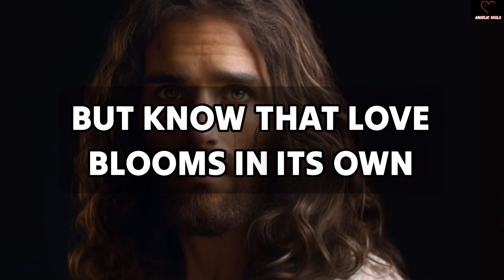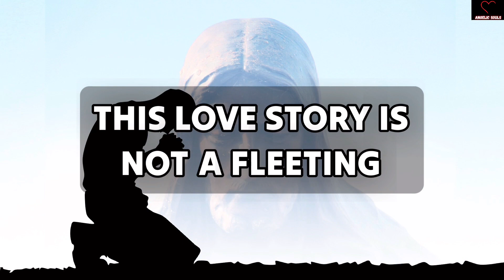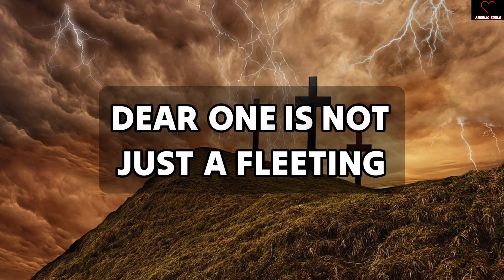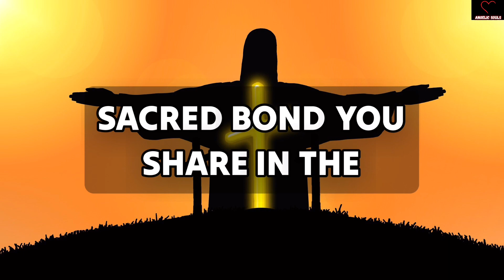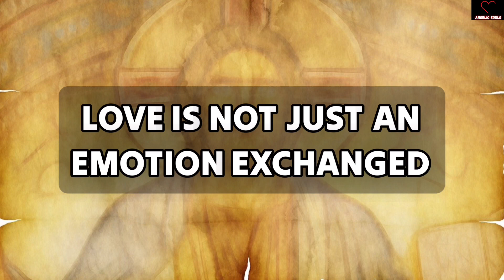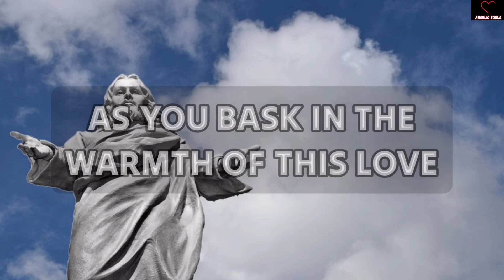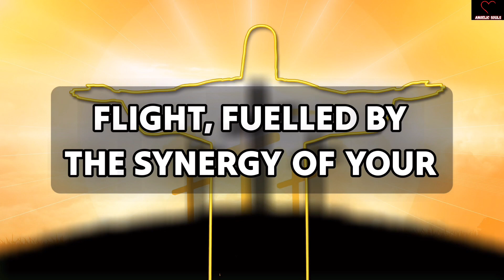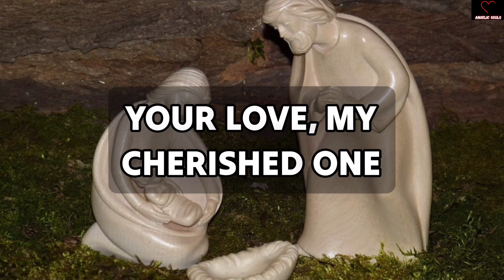God Has A Big Surprise For You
11:11💌God says, Someone is planning to put you in Jail...🌈Angels Message✝️Gods Message 1111 Share 💌 This Gods Divine Message With Your Family 👨‍👩‍👧‍👦 And Friends As Well As Those Who Need Guidance From The Universe. 🌌 stay tuned ☺️🥰 Infinite love and Gratitude ❤️🙏 BE HAPPY and Spread Happiness😊🥰 🌼❤️🌼Thank you🌼❤️🌼🧚 take care😄☺️ ▬▬▬▬▬▬▬▬▬▬▬▬▬▬▬▬▬▬▬▬ This Video Includes All These Searches 👇
1.od message for me today 2